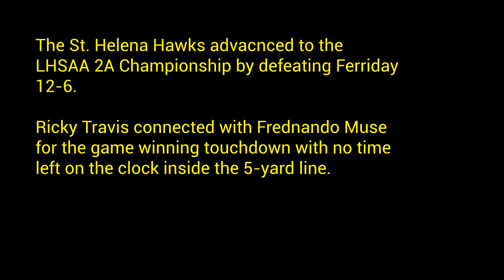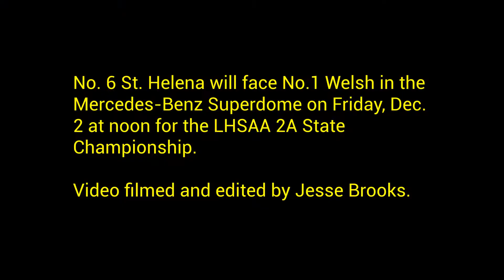St. Helena Hawks Dome bound for first time since 2004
The St. Helena Hawks will face No. Welsh in the Mercedes-Benz Superdome on Friday, Dec. 8, 2017 at noon for the LHSAA 2A State Championship.